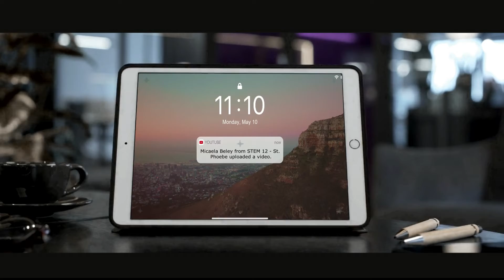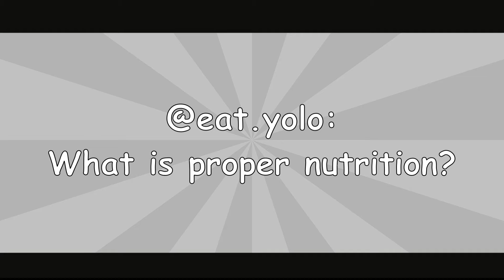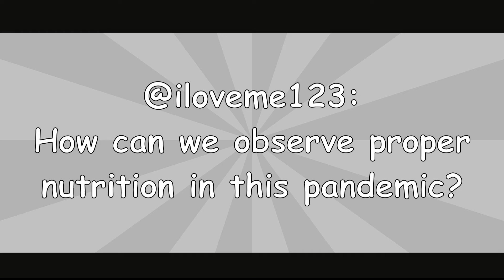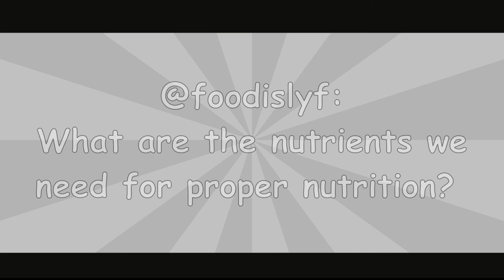Q&A about Proper Nutrition | Micaela Beatriz Beley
Performance Task in STEM 5

Submitted by Micaela Beatriz Beley of STEM 12 - ST. PHOEBE
Submitted to Mr. Rusty De Plata